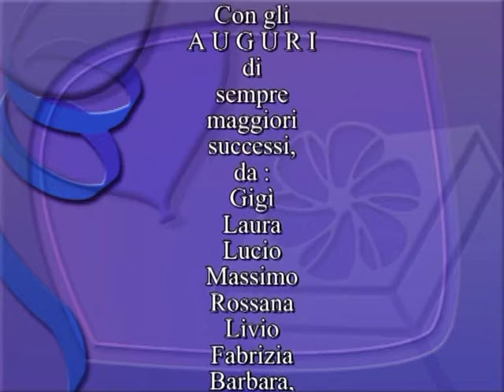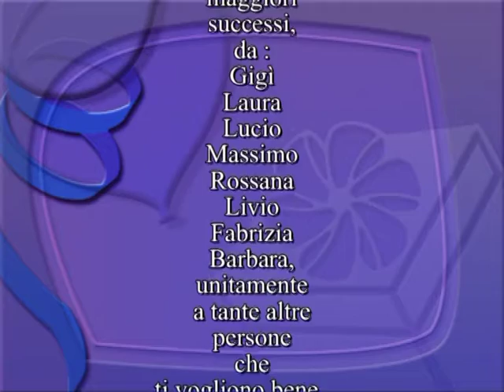VTS_01_1.VOB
Lago di SABAUDIA.
Campionati Nazionali di Canottaggio.
Esordienti del Team TevereRemo di ROMA.